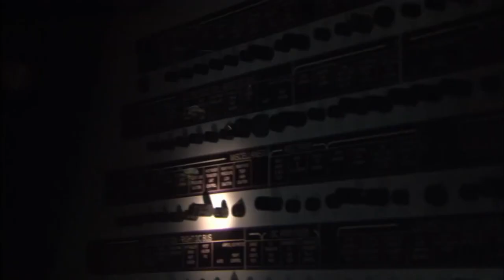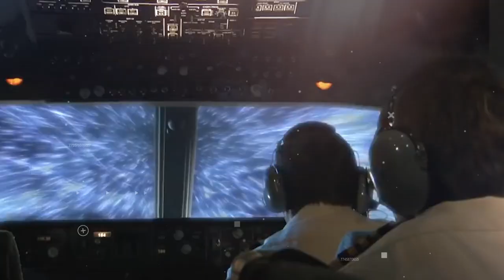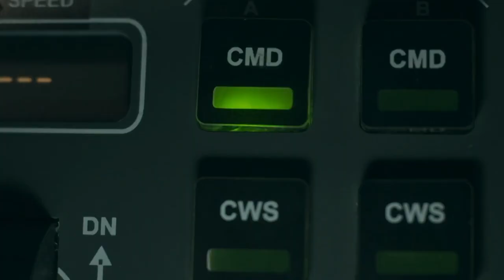All 4 Engines Failed Over a Volcano, See What Happened Next with this airplane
In the aviation industry, it is scary when the engine of a flight suddenly stops. But do you know what is scarier? when all 4 engines of a huge aircraft like the Boeing 747 stops functioning. Undoubtedly as one of the largest and strongest aircraft ever made by humans, Boeing 747 has a respectable place when it comes to flights, but sometimes respect turns out as just some words, especially when all the aircraft’s engines stop working when the flight is on top of a volcano. Such an incident occurred more than 3 decades ago when a boeing 747 was flying in mid air without any of the engines functioning actively. What happened on that infamous day and did all the passengers survived successfully that day? To know that, you must watch the video till the end, so without wasting any time, let’s get started.

On the evening of June 24, 1982, a British Airways Boeing 747-200 with 263 people on board, including 248 passengers and 15 crew members, took off from Kuala Lumpur, Malaysia. The flight crew consisted of Captain Eric Henry Moody, Senior First Officer Roger Greaves, and Senior Engineer Officer Barry Townley-Freeman along with some other flight attendants.

The British Airways Flight 009 also famously known as Speedbird 9 was heading towards Perth, Australia, where it was supposed to land some five hours later after taking off from Kuala lumpur. The flight was supposed to fly from London, United Kingdom to Auckland, New Zealand via Bombay, Madras, Kuala Lumpur, Perth, and Melbourne, taking a stop in each city respectively.

Both the pilots checked the weather reports and route conditions cautiously and they found everything fine. The en-route weather forecast was good, and it looked as though the flight was going to be uneventful.

Few hours after take-off from Kuala Lumpur, The first sign that Flight 009 was not going to be uneventful after all appeared around 20:40 at MalaysianTime Zone, when the Jumbo Jet was soaring above the Indian Ocean, south of Java. Captain Moody, who was taking a stroll thinking everything’s gonna be fine, was summoned back to the cockpit immediately. After reaching the cockpit, he saw that windscreens were ablaze with an intense display of a weather phenomenon called St Elmo's fire. Despite the weather radar showing clear skies, the crew switched on engine anti-ice and the passenger seat belt signs as a precaution.

As the flight progressed, smoke began to accumulate in the passenger cabin of the aircraft; it was first assumed to be some sort of cigarette smoke. But it soon began to grow thicker and had an odour of sulphur. Passengers who had a view of the aircraft's engines through the window noted that they were unusually bright blue, with light shining forward through the fan blades.

A couple of minutes later, the engine trouble began. “Engine failure number four!” Townley-Freeman called aloud, and so one of 4 engines failed at that very moment.  Less than a minute later, at 20:43, engine two surged and flamed out. Within seconds, and almost simultaneously, engines one and three flamed out, depressing everyone with the fact that all the engines failed in between just a couple of minutes.

While they were looking underneath they realised that the aircraft flew into a cloud of volcanic ash thrown up by the eruption of Mount Galunggung around 110 miles southeast of Jakarta, Indonesia.

The bigger problem here was to overcome the drastic fall aeroplane was suffering right now, and all the cockpit was so tense about it as there was nothing looking in favour of them. When they finally realised that this might be the last trip of their life, they decided to disclose the truth to all the passengers, but they did it in such a way that it is still considered as the worst understatement in the history of aviation.

The channel is dedicated to bring you mysterious pieces of information from around the world. The Insight Us is aimed to entertain you with the stories of different genres. From ghosts, aliens, facts, people, places, spirits to things beyond this world, we unveil the mysteries about everything. We hope to entertain you on a regular basis. In this regard, we will keep posting videos on different topics. Your feedback is extremely valuable to us, please mention in the comment section of each video.

Note: We don’t claim the truth or existence of anything we show in the video. All the information is gathered from different resources from the Internet for your entertainment.